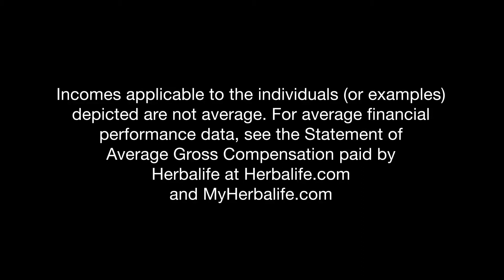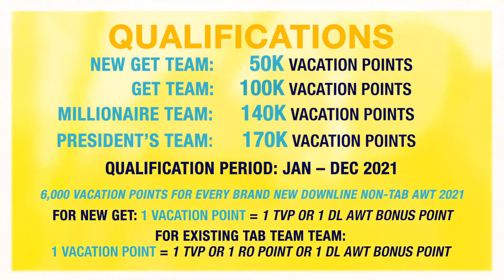2022 Europe Africa Vacations Promo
Two stunning destinations - Greece and Mauritius! Qualify and get ready for the 2022 Europe & Africa Vacations.